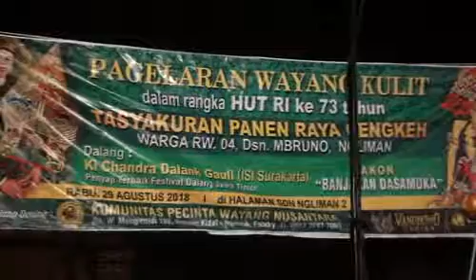Wayang Kulit Dalang Ki Candra Dalang Gaul. Banjaran Dasamuka 1